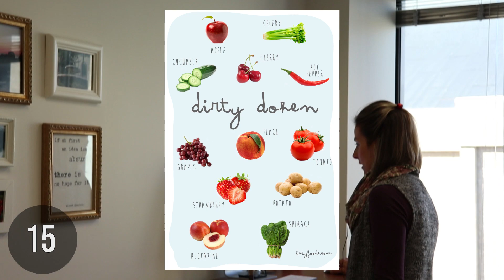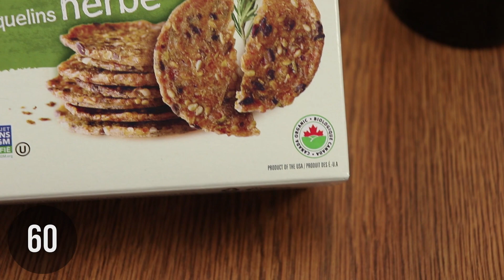73 questions with a nutrition professor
Is organic food worth purchasing? If you have ever wondered about the answer to this question, or if you have any other questions about organic food, this video is for you! We asked a nutrition expert 73 questions about the evidence behind organic foods and nutrition. The major outcomes include understanding what makes foods organic or non-organic, learning the cause of nutrition variances between organic and non-organic foods and discovering how pesticides affect health and disease.

This video was made by McMaster University Demystifying Medicine students Rakhshan Kamran, Nicole Song, Ryan Lee and Apinaya Paskaran

References

Bahlai, C. A., Xue, Y., McCreary, C. M., Schaafsma, A. W., & Hallett, R. H. (2010). Choosing Organic Pesticides over Synthetic Pesticides May Not Effectively Mitigate Environmental Risk in Soybeans. PLOS ONE, 5(6), e11250.

Baker, B., Benbrook, C., Groth, E., Benbrook, K. (2002). Pesticide residues in conventional, integrated pest management (IPM)-grown and organic foods: insights from three U.S. data sets. Food Additives and Contaminants, 19(5), 427-446.

Bourn, D., & Prescott, J. (2002). A comparison of the nutritional value, sensory qualities, and food safety of organically and conventionally produced foods. Critical Reviews in Food Science and Nutrition, 42(1), 1–34.

Dangour, A. D., Dodhia, S. K., Hayter, A., Allen, E., Lock, K., & Uauy, R. (2009). Nutritional quality of organic foods: a systematic review. The American Journal of Clinical Nutrition, 90(3), 680–685.

Eskine, K. J. (2013). Wholesome Foods and Wholesome Morals?: Organic Foods Reduce Prosocial Behavior and Harshen Moral Judgments. Social Psychological and Personality Science, 4(2), 251–254.

Forman, J., Silverstein, J., Nutrition, C. O., & Health, C. on E. (2012). Organic Foods: Health and Environmental Advantages and Disadvantages. Pediatrics,130(5), e1406–e1415.

Food Standards Agency. McCance and Widdowson’s the composition of foods. 6th summary edition. Cambridge, United Kingdom: Royal Society of Chemistry, 2002.

Gilsenan, C., Burke, R., & Barry-Ryan, C. (2011). Do Organic Cherry Vine Tomatoes Taste Better Than Conventional Cherry Vine Tomatoes? A Sensory and Instrumental Comparative Study from Ireland. Dublin Institute of Technology Food Science Commons.

goop. Why buying and eating organic matters.

Krol, W.J., Arsenault, T.L., Pylypiw, H.M. Jr., Incorvia, MJ. (2000). Reduction of pesticide residues on produce by rinsing. Journal of Agricultural and Food Chemistry, 48(8), 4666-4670.

Smith-Spangler, C., Brandeau, M. L., Hunter, G. E., Bavinger, J. C., Pearson, M., Eschbach, P. J., … Bravata, D. M. (2012). Are organic foods safer or healthier than conventional alternatives?: a systematic review. Annals of Internal Medicine, 157(5), 348–366.

US Department of Agriculture, Agricultural Marketing Service. National organic program.

Vicini, J., Etherton, T., Kris-Etherton, P. (2008). Survey of retail milk composition as affected by label claims regarding farm-management practices. Journal of the American Dietetic Association, 108(7), 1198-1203.